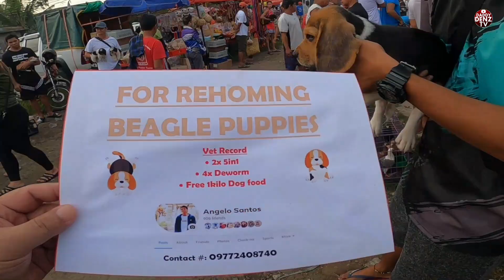AGAW PANSIN SA GANDA MGA DALA NGAYUN..SOLID IMP. LINE HUSKY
AUG.25/FRIDAY/ Pt.1

Waze: Dr. Yanga's Grade School Campus (beside)